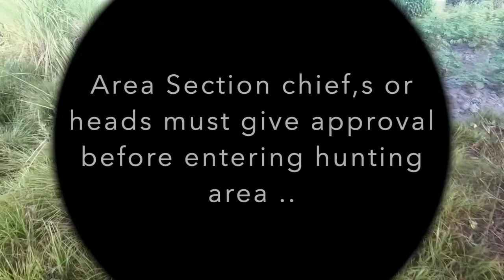Hunting Freetown Sierra Leone! Whistling Ducks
Whisteling ducks hunting in swamps of Sierra Leone !